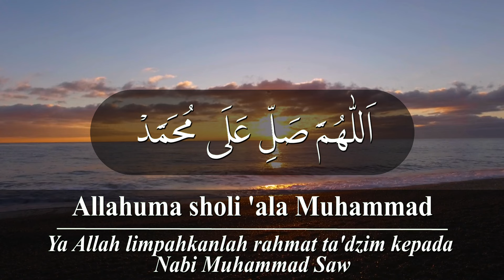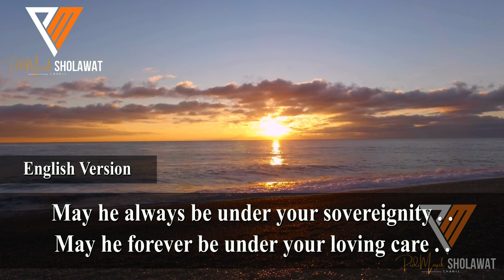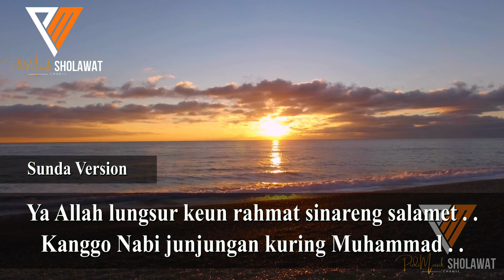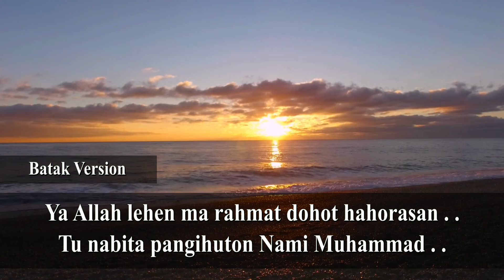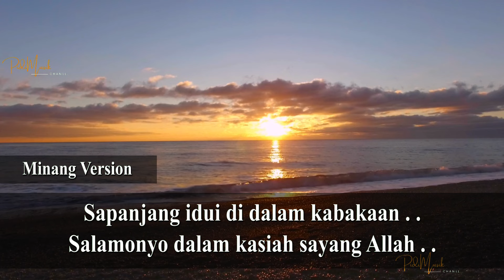Neo Sholawat 7 Bahasa (Sholawat Wasilah) - By: Snada / Full Lirik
Assalamualaikum..

Vocal: Snada
Title: Neo Sholawat

Lirik:
Allahuma shali ala Muhammad
Ya Rabbi shali alaihi wasalim
Ya Rabbi baalighul wasila

Allahuma shali wassallim ala
Sayidina wa Maulana Muhammad
Adadama bi'iImillahi shalatan
Da'imatan bidawami mulkilahi

Ya Allah limpahkan salam kesejahteraan
Untuk teladan kami Nabi Muhammad
Senantiasa di dalam lindungan Mu
Selamanya dalam kasih sayang Allah

Ya Allah please shower your blessing and your salvation
To the Prophet Muhammad who we all adore
May he always be under your sovereignity
May he forever be under your loving care

Allahuma shali wasalim wabarik alaik

Ya Allah kei wo men tien an heu keu lien
Ken lau se Muhammad yeh se aitha
Hau hen chiu chai tien an the
Allah teu keu lien wou men hau hen chiu

Ya Allah lungsur keun rahmat sinareng salamet
Kanggo Nabi junjungan kuring Muhammad
Salawasna aya dina kawilujengan
Salawasna ditang tayungan ku Allah

Ya Allah Paringono rahmat lan keslametan
Kagem Nabi junjungan kulo Muhammad
Salaminipun wonten ing keselametan
Salaminipun diwelasi Gusti Allah

Ya Allah curahkan rahmat jo kasalamatan
Taruntuak Nabi piturui kami Muhammad
Sapanjang idui di dalam kabakaan
Salamonyo dalam kasiah sayang Allah

Adadama bi'ilmillahi shalatan
Da'imatan... bidawami... mulkilahi